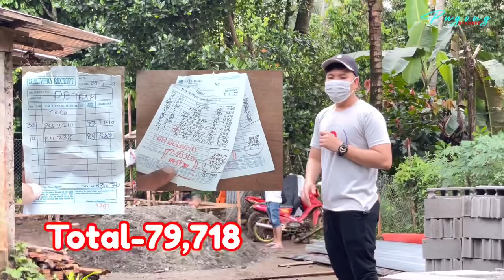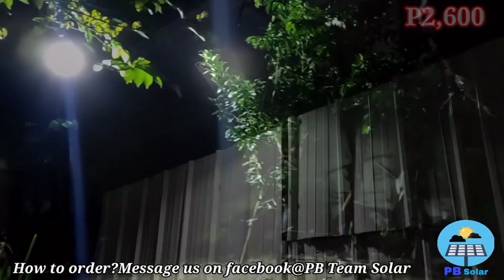PART 8 ANG MAG LOLANG ARAW ARAW ASIN ANG ULAM BULAG PA ANG MATANDA|MAG KAKABAHAY NA SILA AIZA